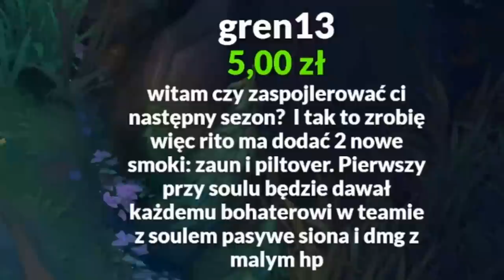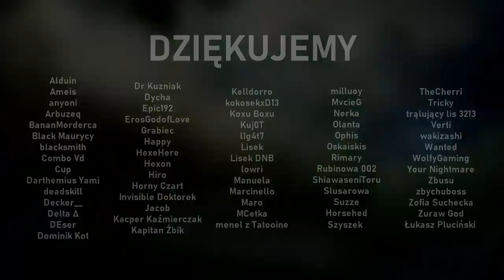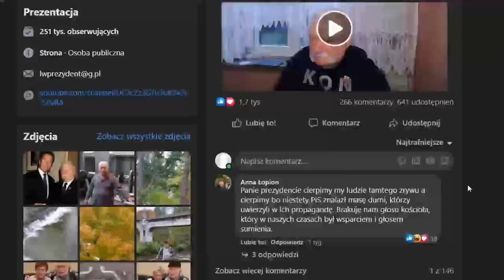TEN TRIK SPRAWI ŻE JUŻ NIGDY NIE STRACISZ BARONA (League of Legends)